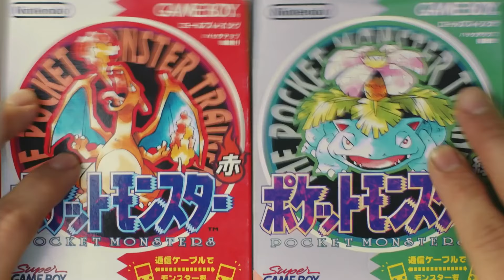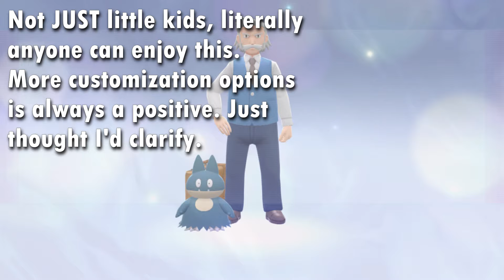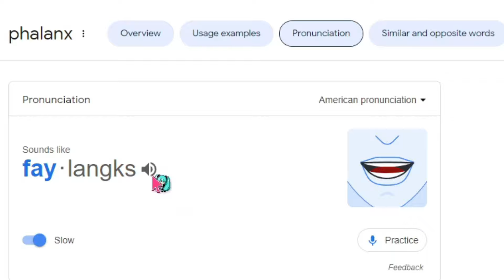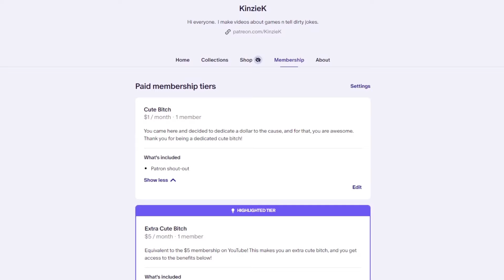THESE GAMES EXPLOIT YOUR CHILDHOOD... but do they do it right?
Hope everyone enjoys and PLEASE watch the ENTIRE video if you disagree with me.  Like fr, im sure you don't disagree with me as much as you think.

CHAPTERS

0:00 - Cute Intro
2:34 - Persona 3 Reload
7:13 - Pokemon Shining Pearl
11:52 - FF7 Crisis Core Reunion
15:15 - Demon's Souls... but only the music.
19:07 - Cute Outro